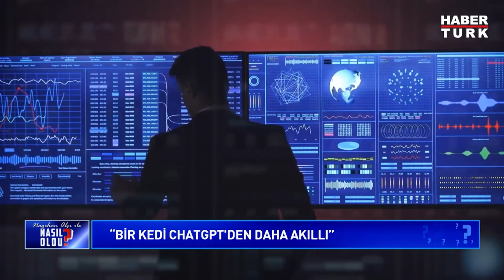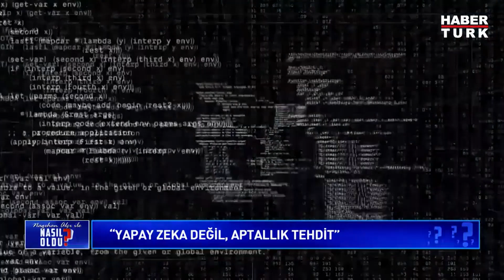AI Out of Control? Artificial Intelligence Expert Edgar Perez Answers the Burning Questions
Full interview by Nagehan Alçı with Edgar Perez; it was aired nationwide on HUBERTURK TV. Edgar provides a comprehensive review of the progress of artificial intelligence (AI) today,, touching upon various aspects such as its definition, types, capabilities, benefits, risks, and regulation. Edgar explains the concepts of AI, artificial general intelligence (AGI), and large language models (LLMs), and gives examples of how they are used or could be used in the future. He also discusses the potential threats of AI, such as disinformation, bias, opacity, and superintelligence. Edgar also emphasizes the importance of education and awareness for empowering the public to make informed and critical decisions about AI applications. Edgar concludes by expressing his positive perspective on AI and its potential to benefit society.

Discover the future of AI today through this insightful HABERTURK TV interview with Edgar Perez, Google’s Top 10 AI Keynote Speaker.

ABOUT EDGAR PEREZ

Edgar is a global leader in business and technology, who can ignite any audience with his insights and inspiration on the latest technologies, from Artificial Intelligence and Quantum Computing to 5G and the Metaverse.

Edgar has written four books: Knightmare on Wall Street, and The Speed Traders, in English; Jiaoyi Kuaishou, in Mandarin; and Investasi Super Kilat, in Bahasa Indonesia. He has also contributed to leading media such as The New York Times, W Radio, Sina Finance, Al Bayan and CGTN.

Edgar has presented for influential organizations such as the U.S. Department of Defense, U.S. Securities and Exchange Commission, Council on Foreign Relations, APEC SME Service Alliance, Beijing Municipal People's Government, China Securities Regulatory Commission, China’ State Administration of Foreign Exchange, China’s Ministry of Industry and Information Technology, China’s Ministry of Science and Technology, European American Chamber of Commerce, Quant Investment Summit APAC, CFA Shenzhen, CFA Singapore, Hong Kong Securities Institute, Columbia University, New York University, Hult Business School, Vadym Hetman Kyiv National Economic University, Fudan University, Peking University and University of International Business and Economics.

Edgar has also spoken at prestigious global conferences, such as World Artificial Intelligence Conference (Shanghai), GITEX GLOBAL (Dubai), Turkiye Innovation Week (Istanbul), Institutional Investor’s CEO Roundtable (Berlin) and Global Growth Markets Forum (London), Cyber Security World Conference (New York), Inside Market Data (Chicago), Emerging Markets Investments Summit (Warsaw), Harvard Business School‘s Venture Capital & Private Equity Conference (Boston), MIT Sloan Investment Management Conference (Cambridge), Global InsurTech Leaders (Beijing), Fixed Income & FX Leaders Summit APAC and TradeTech Asia (Singapore), FIXGlobal Face2Face (Seoul), and forums organized by global corporations such as CME Group, Dell, Franklin Templeton, Huawei, Pure Storage, Rackspace, Symantec, and Tencent, among others.

Edgar has an extensive career in technology and consulting, having worked as a vice president at Citigroup, a senior consultant at IBM, and a strategy consultant at McKinsey. Edgar holds a degree in Systems Engineering from Universidad Nacional de Ingeniería, Lima, Peru, a Master of Administration from Universidad ESAN, Lima, Peru, and an MBA from Columbia Business School, New York, with majors in Finance and Management. Edgar is also a skilled salsa and hustle dancer.